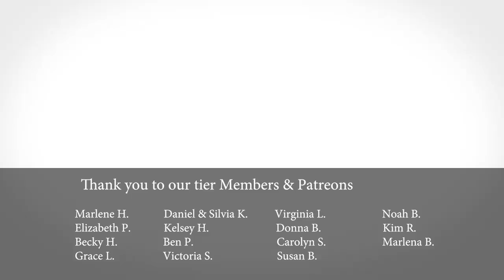VLOG #400 - Sheep & Alpaca Shearing - Farm Update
All our alpaca and sheep have been shorn and are ready for the warmer weather. Bronwyn is the only one that was not shorn as she is a Haired Sheep. Our three newer sheep (Blanche, Bridget and Bob) along with two Muscovy Drakes,  will be heading off to their new home later this week.

00:00 Intro
01:22 In with the Kid Goats & Ritzy the Pekin Drake
03:27 Sheep & Alpaca after Shearing
07:36 Inside the barn
09:41 Ducks, Roosters, Rabbits & Fernando the Turkey
20:52 Ponies and Goats